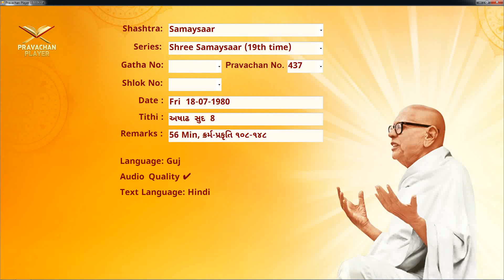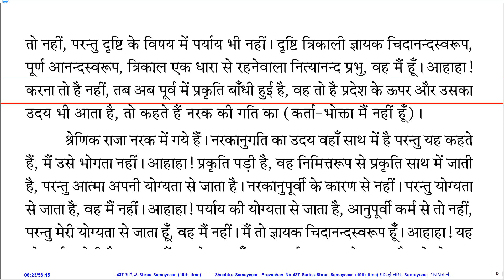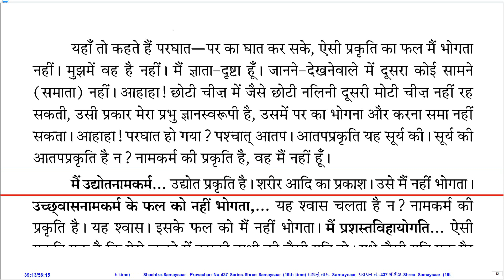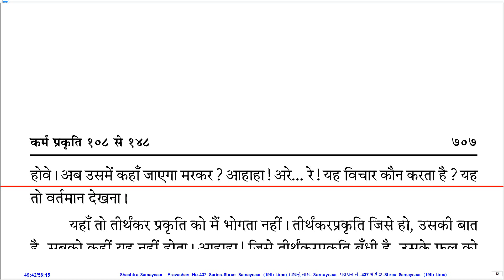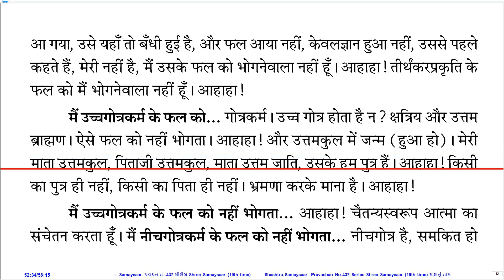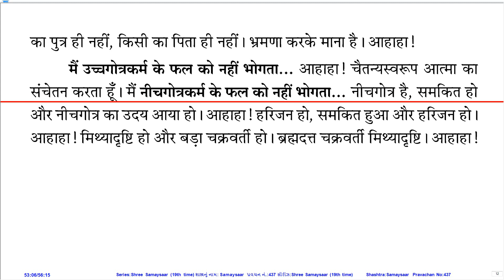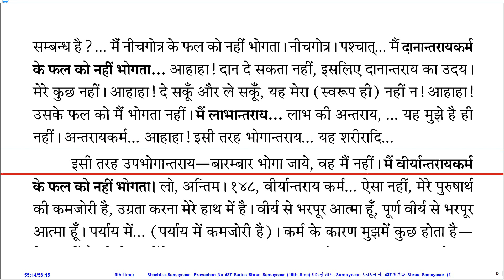Prav. No. 437 on Sh. Samaysaar (19th Time Series) by Pu. KahanGurudevshree With Hindi PDF.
Pravachan Details:
Gatha No.:
Shloka No.:
Lang.: Hin.
Day, Date: Fri, 18-Jul-80
Tithi: Ashadhh Sud 8
Quality: Good
PDF Lang.: Hin.